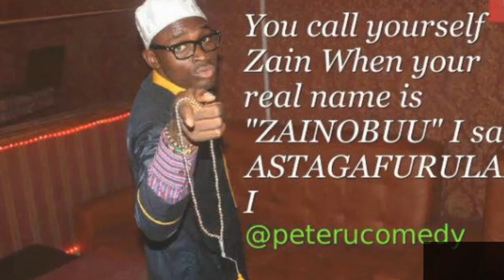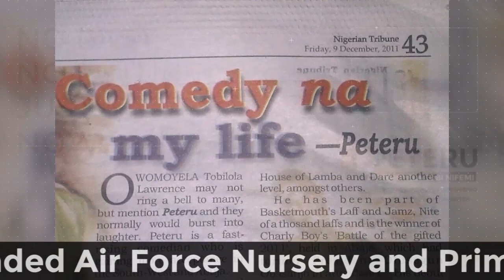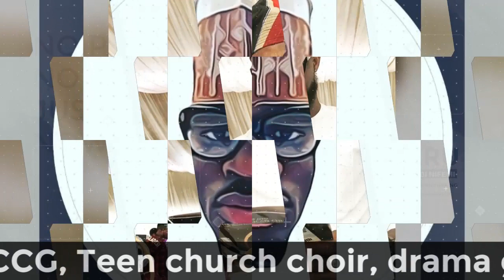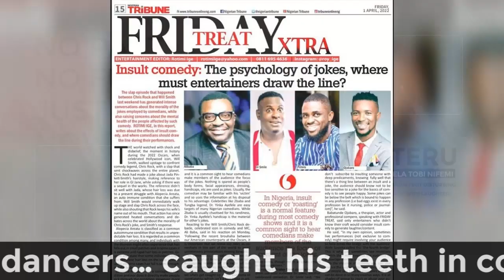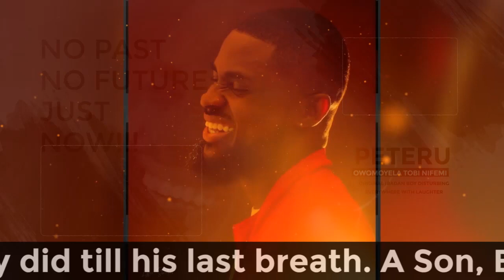MC PETERU BIOGRAPHY | TetraVault Media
Welcome to TetraVault - Halo of Creativity

🎥 *About Us:*
At TetraVault , we craft visual stories that captivate, engage, and leave a lasting impact. With a passion for creativity and a keen eye for detail, we bring your ideas to life through the magic of video.

🌟 *Our Expertise:*
🎬 *Video Production:* From concept to execution, we specialize in producing high-quality videos that resonate with your audience. Whether it's a promotional video, corporate content, event coverage, or a cinematic masterpiece, we've got you covered.

📹 *Videography:* Our experienced team of videographers excels in capturing the essence of any moment. We blend creativity and technical skill to create visually stunning footage that tells your unique story.

🎨 *Editing and Post-Production:* Our editing wizards work their magic to bring all the elements together. From seamless transitions to color grading and sound design, we ensure your video is polished to perfection.

🌐 *Animation and Motion Graphics:* Need to explain complex ideas or concepts? Our animation and motion graphics team turns the abstract into the visual, making information both understandable and engaging.

🎵 *Sound and Music:* Audio is a vital part of storytelling. We enhance your videos with carefully chosen soundtracks, voiceovers, and audio effects to create an immersive viewing experience.

🌍 *Our Work:*
Explore our diverse portfolio featuring projects that showcase our versatility and creativity. From heartwarming narratives to dynamic commercials, our work speaks volumes about our commitment to excellence.

📽️ *Client Testimonials:*
Our client's success stories are a testament to our dedication to delivering beyond expectations.

Ready to turn your vision into reality? Whether you have a specific project in mind or need guidance from concept to completion, we're here to collaborate and bring your ideas to the screen.

Stay updated with our latest projects, behind-the-scenes insights, and industry trends by following us on social media.

Elevate your brand with captivating visuals. Choose TetraVault for video content that resonates and leaves a lasting impression.

Lights, camera, imagination – Let's create something extraordinary together!